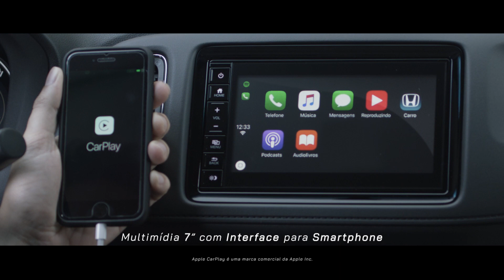Novo Honda HR-V com Multimídia 7” e Interface para Smartphones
O Honda HR-V 2019 oferece mais conectividade e tecnologias que garantem uma experiência única ao dirigir.

Novos tempos. Novas revoluções.